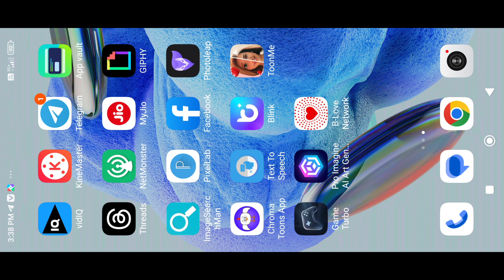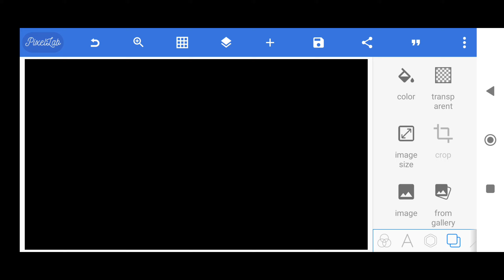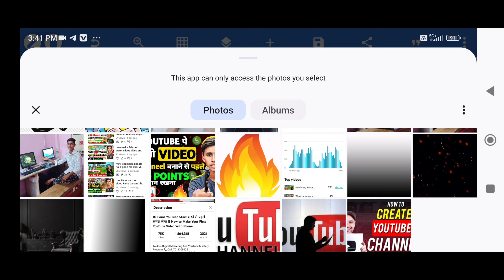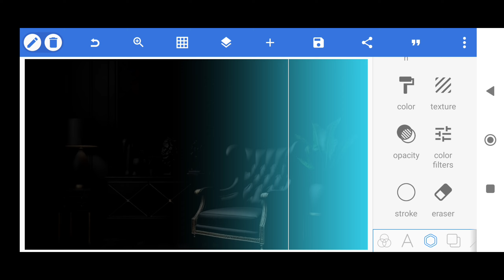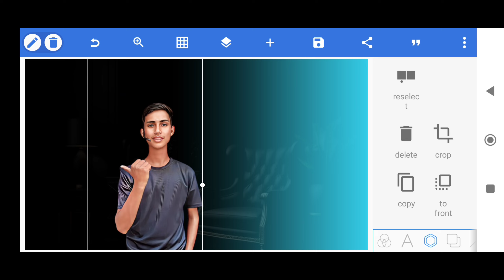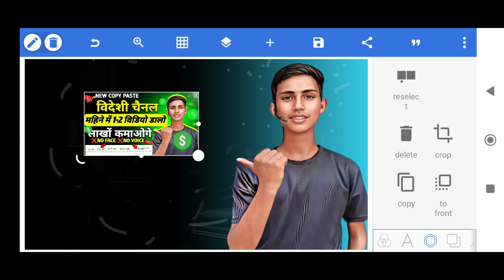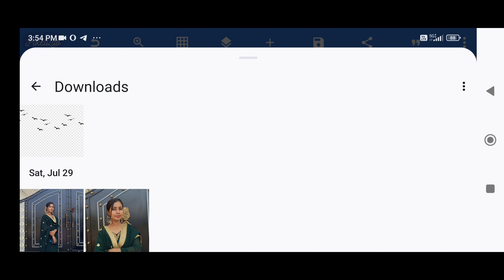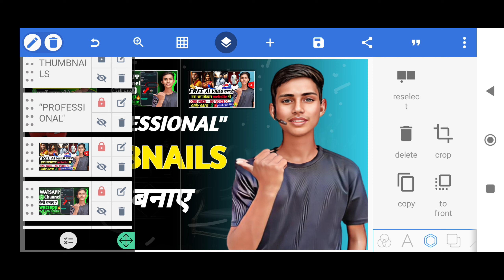thumbnail kaise baneen | thumbnail kaise banaye | youtube thumbnail kaise banaye pixellab se